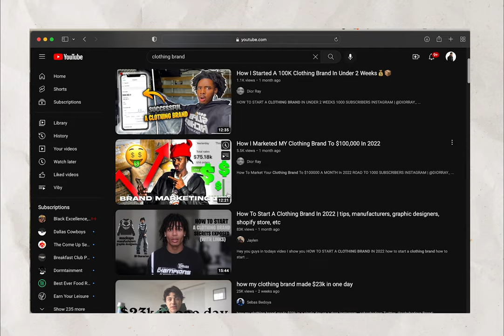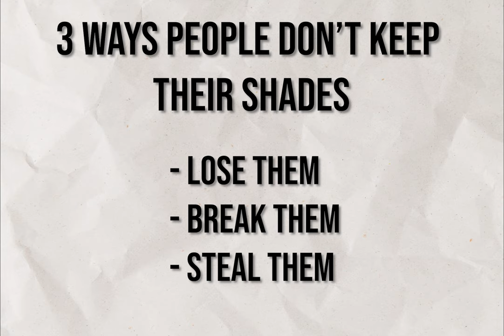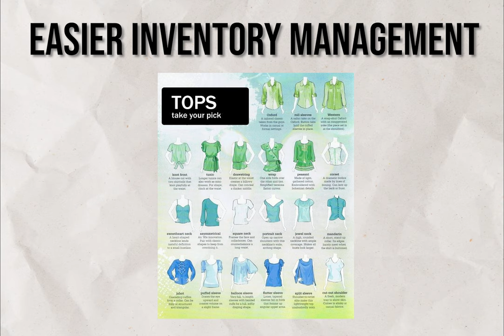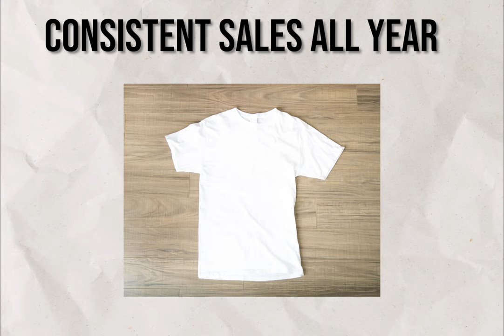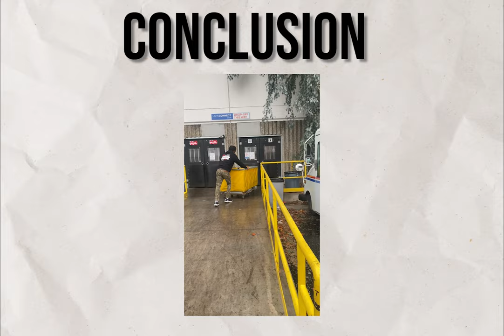Start A Sunglasses Brand Over A Clothing Brand Pt. 1 I Shadysideup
Why you should start a sunglasses brand over a clothing brand. Do you agree or disagree?

Amazon Storefront